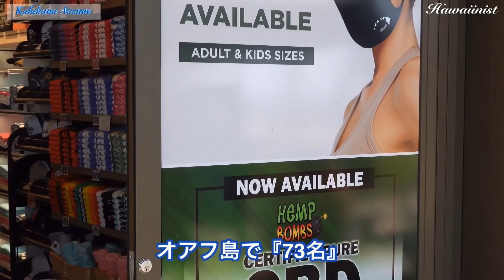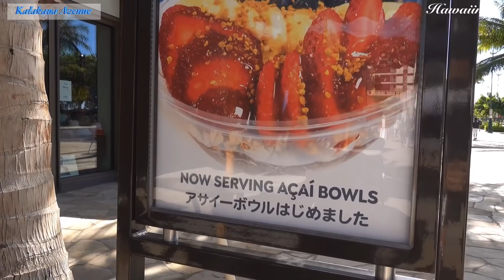【ハワイ！また狭くなった？ワイキキビーチ】ハワイのビーチの40％が消える30年後の2050年！もともとワイキキビーチは人口のビーチですが浸食問題が深刻化！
【ハワイ最新情報！】ワイキキビーチの浸食問題も地球温暖化が原因なのだそうで、ハワイも2030年までにはガソリン車の販売が禁止になります！地球温暖化のために海水が膨張して海水の量が増えたりして　このハワイのワイキキビーチに大きな影響を与えているなんて…ハワイ ハワイ旅行 ハワイ観光

≪目次≫

00:00 ワイキキビーチから
00:49 ワイキキビーチまた狭くなった？
04:01 ハワイ州もガソリン車の販売が禁止になる？
04:43 さらにハワイの深刻な問題
06:25 ハワイちょっと嬉しいニュース
07:32 ハワイ本日の新規感染者数
09:39 エンディング

★おすすめの動画です★是非みて下さい▼